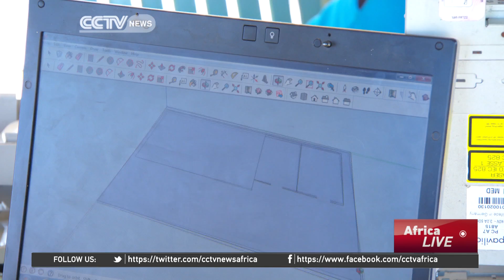Togo Technology Hub Taps Into Entrepreneurial Spirit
A group of tech enthusiasts in Togo recently gained international recognition for a 3D printer built entirely from recycled material. They're part of a collaborative hub that calls itself Africa's first entirely open space for innovators- and they're hoping to tap into the country's entrepreneurial spirit. Clementine Logan went to find out more.